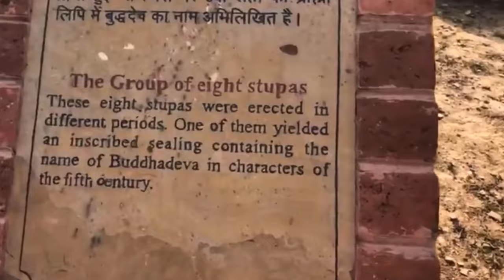ព្រះអរហន្ត ៩ទិស ស្មូតដោយក្រុម សាន ស្រីពៅ Smot of the 9 Buddhas Smot San Srey Pov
ស្មូតព្រះអរហន្តទាំង៩ទិស ស្មូតសាន ស្រីពៅ Smot of the 9 Buddhas Smot San Srey Pov